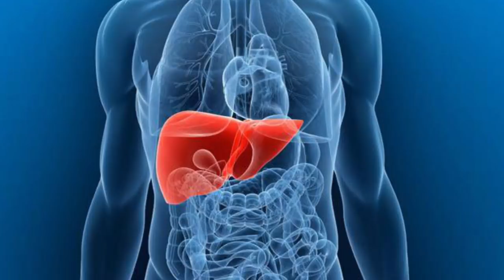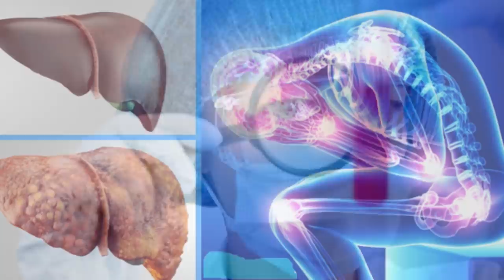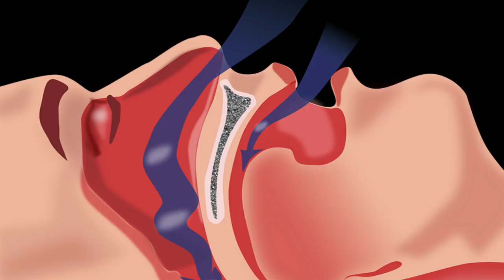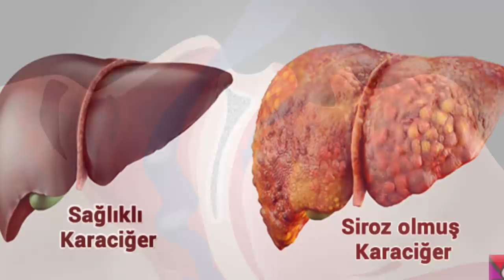Qaraciyərdə bu əlamətlər varsa - EHTİYATLI OLUN! BU QİDALARI YEYİN !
Videonu bəyənməyi və əməyə sayğı naminə abunə olmağı unutmayın. Sevgi və sağlıqla qalın.